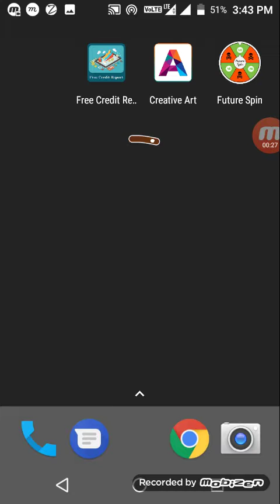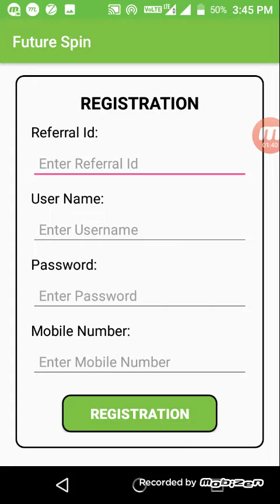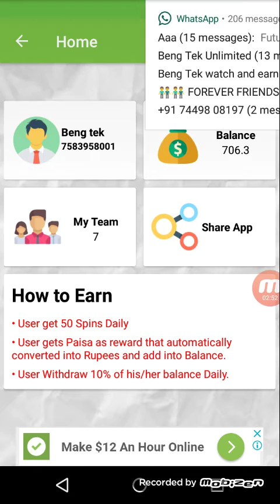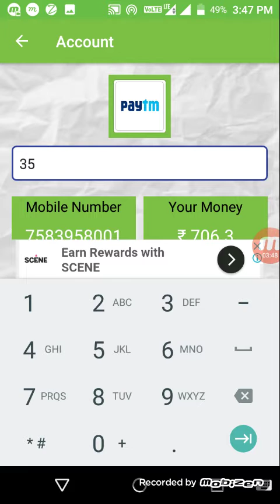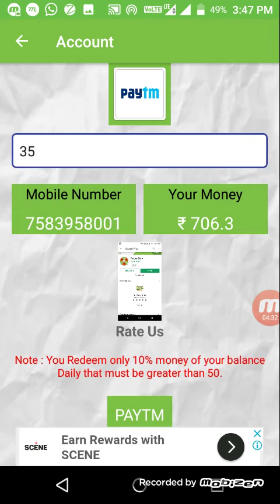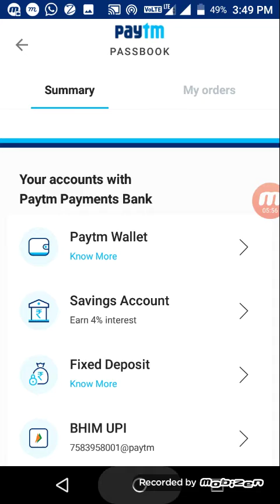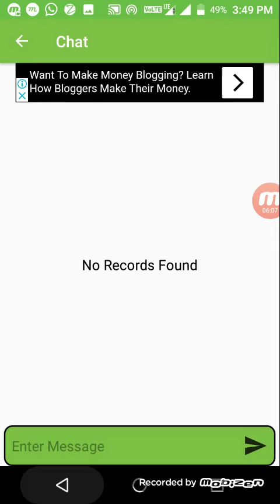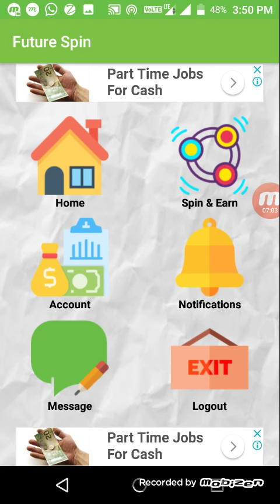New paytm earning app per refer ₹ 100 + ₹ 5 paytm cash giveaway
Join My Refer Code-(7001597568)